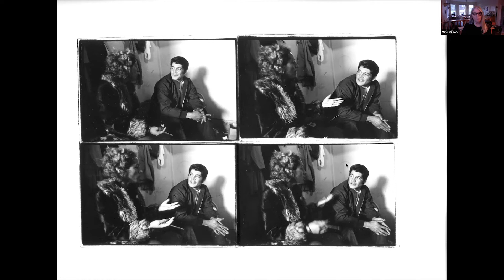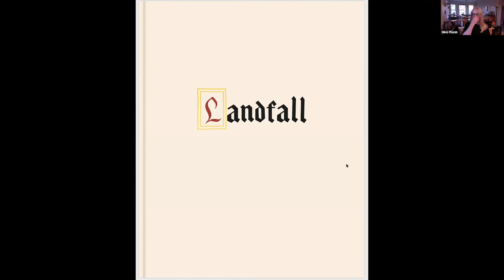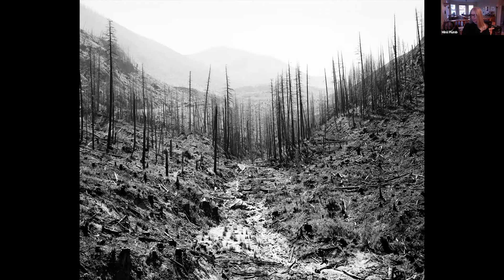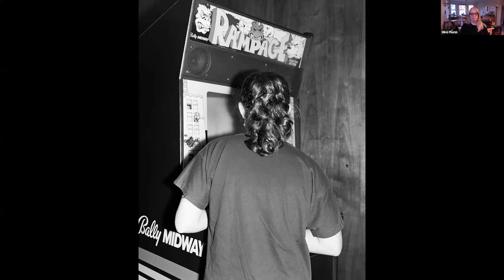Lecture in Photography: Mimi Plumb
Since the 1970s, Plumb has explored subjects ranging from her suburban roots to the United Farm Workers movement. Her first book, Landfall, published by TBW Books in 2018 and was shortlisted for the Paris Photo/Aperture Foundation First Photobook Award 2019 and the Lucie Photo Book Prize 2019.

Lectures in Photography are co-presented by MoCP and the Photography Department at Columbia College Chicago.